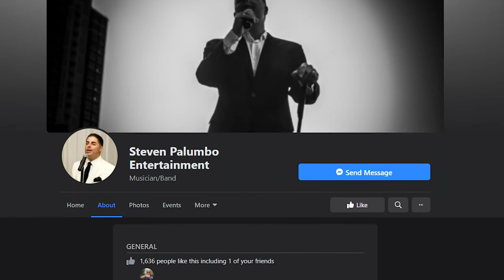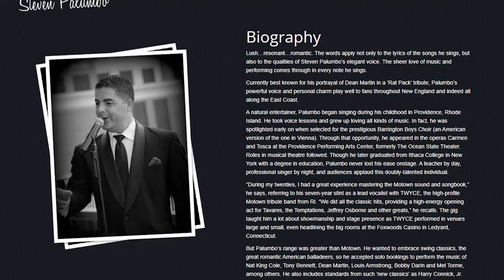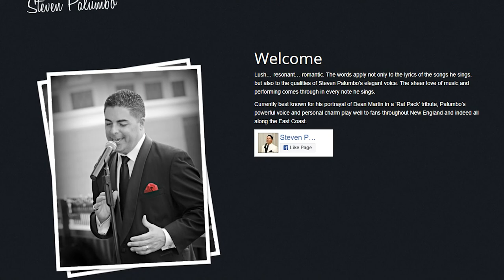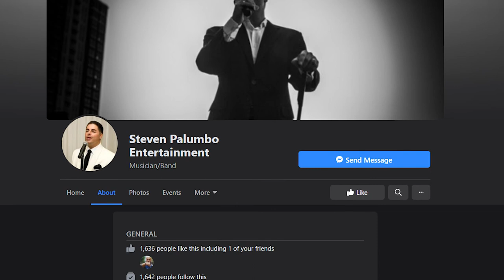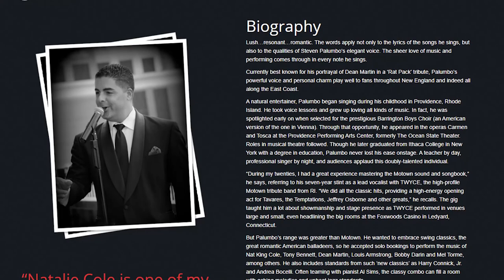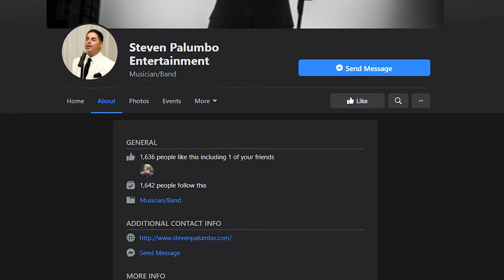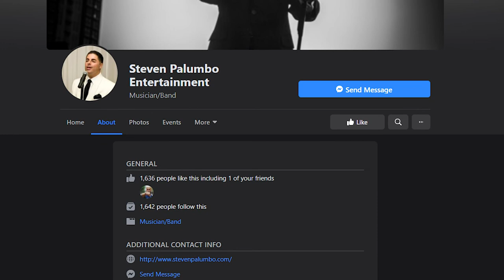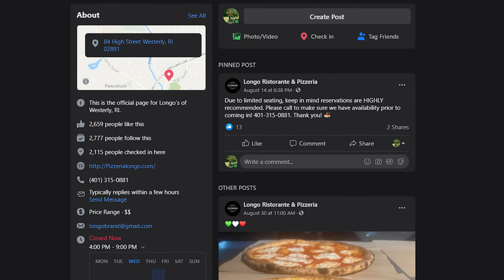Rhode Island Business Spotlight - Episode #11 - Steven Palumbo of Steven Palumbo Entertainment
Nexus Property Management™ is a property management franchise, and the real estate investment authority on all things property management. We manage residential and commercial properties nationwide, and also offer investment realty services to investors look to begin or add to their portfolios!

Real Estate Investing Authority®